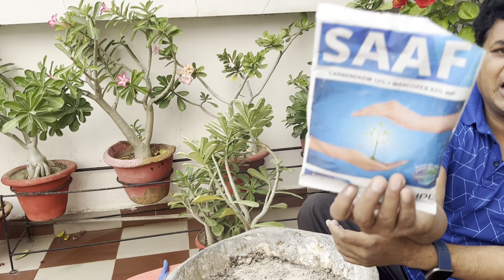How to prepared adenium soil /complete process step by step.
Adenium soil.terracegardening .